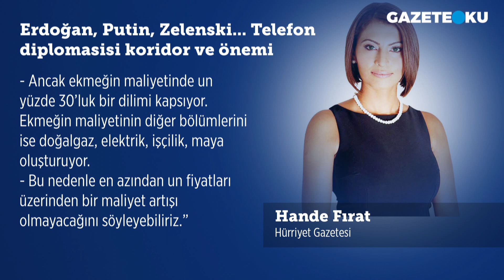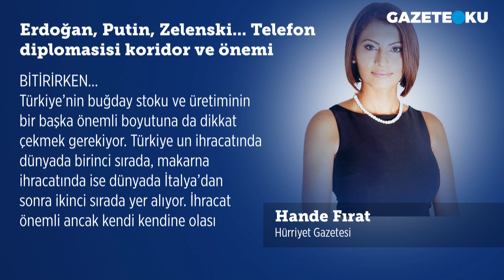TÜRKİYE GAZ MERKEZİ GİBİ TAHIL MERKEZİ OLUR MU? HANDE FIRAT YAZDI...